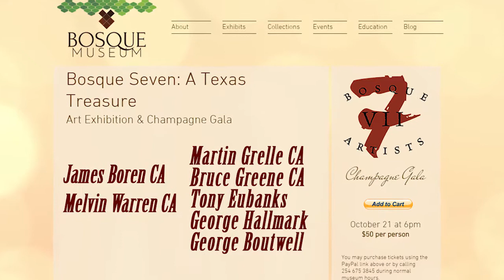Episode #004: Bosque 7 Gala Oct 21 with Charron Denker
BosqueMuseum.org

October 21, 2016 Event